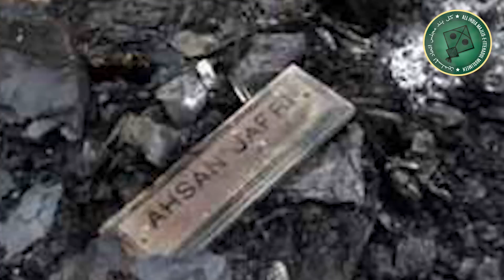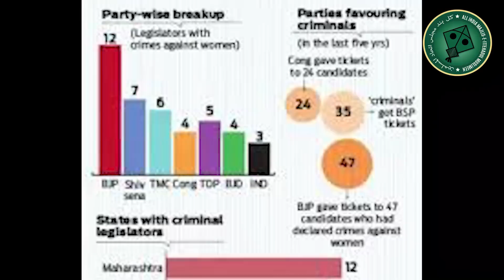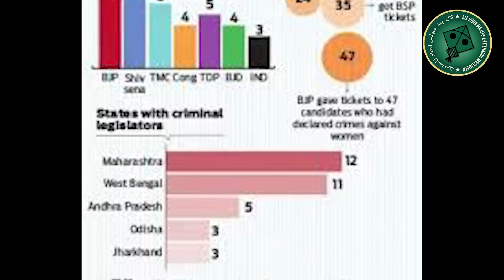"Kisey chahiye Modi ke Suraksha ki Guarantee?"